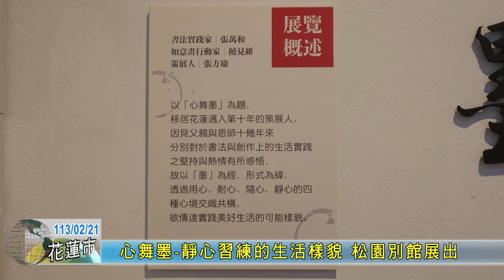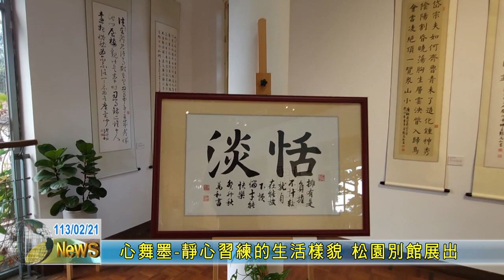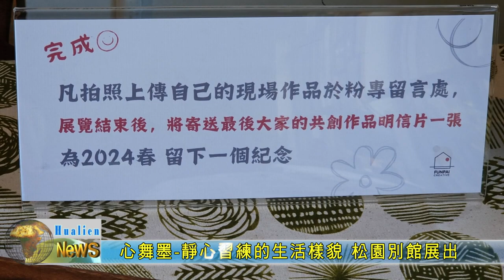20240221 08 心舞墨 靜心習練的生活樣貌 松園別館展出